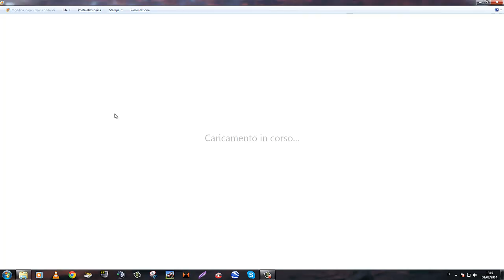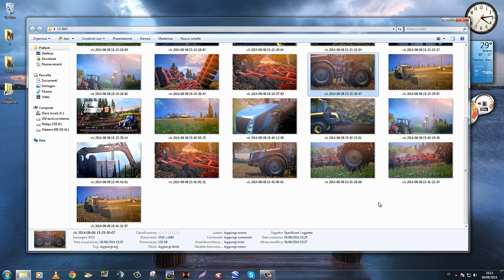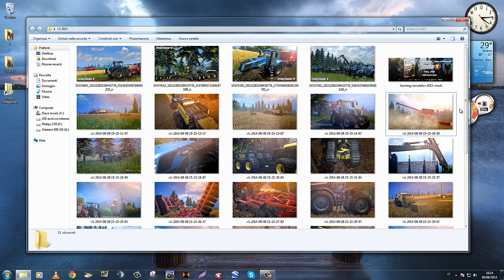Farming Simulator 2015 Esaminiamo il trailer